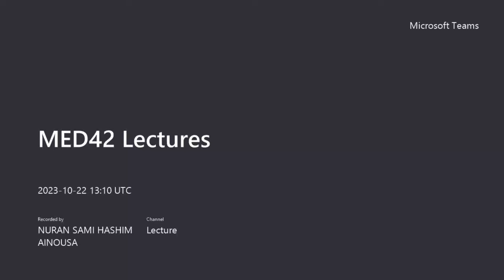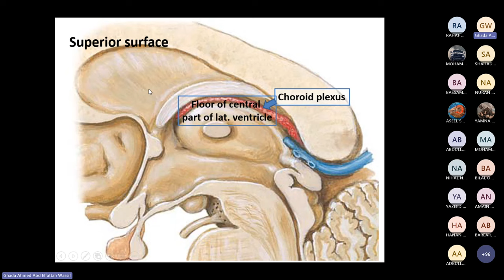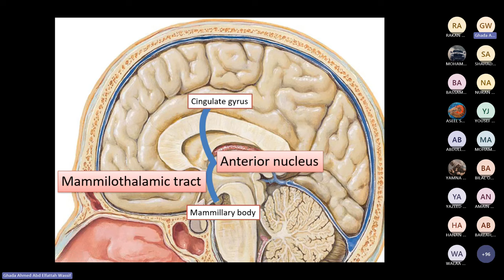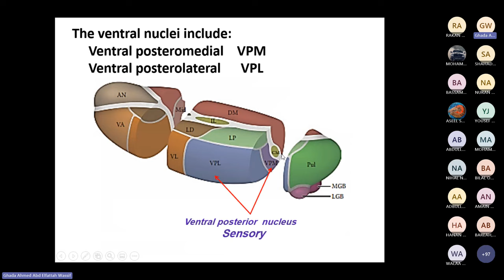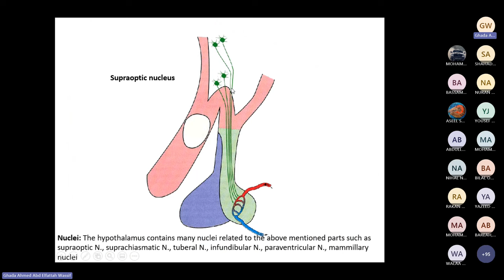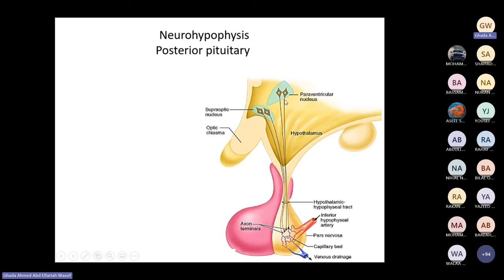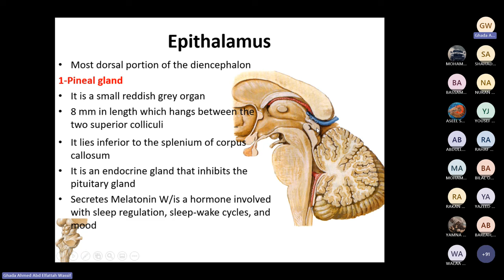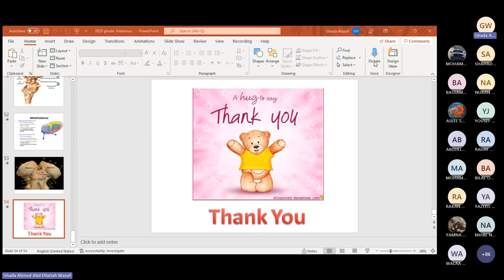Thalamus and internal brain structure 2 By: Prof. Ghada wassif